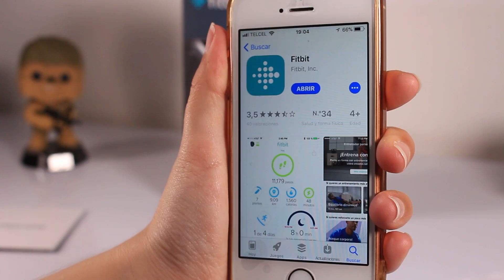FitBit Ionic es distinto a otros relojes inteligentes | LuisGyG